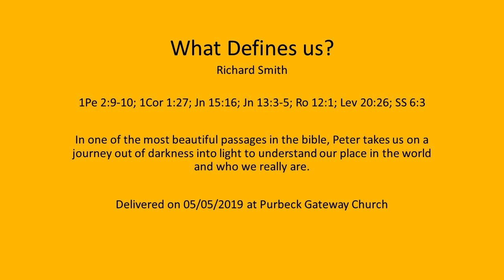What defines us? - Richard Smith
Delivered on 05/05/2019 at Purbeck Gateway Church.

In one of the most beautiful passages in the bible, Peter takes us on a journey out of darkness into light to understand our place in the world and who we really are.